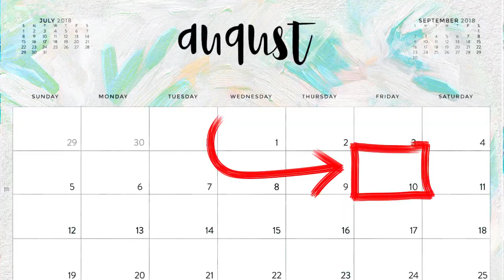New Music from Elias Dummer!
After 9 years with The City Harmonic and planting a church, I'm releasing new music - and I need your help to do The Work!

Plus, 10% of funds will go to build a fresh-water well and 150 taps in the community of Lamedei Tanzania!

*Why "The Work"? Well, we have this old word still kicking around - Liturgy. It literally translates to "The Work of the People". The thing about worship is that it shapes us - and our goal as Christians to live increasingly like Christ.

In so many ways, gathering in Worship IS "Doing The Work". It's how we grow and are transformed to be more and more like Jesus.

These are songs born from the ups and downs of that journey, and our church community. Songs for the heart, (and the head!), and the rest of our lives.